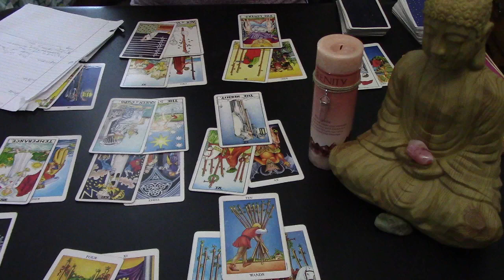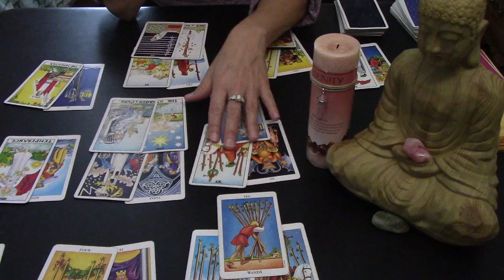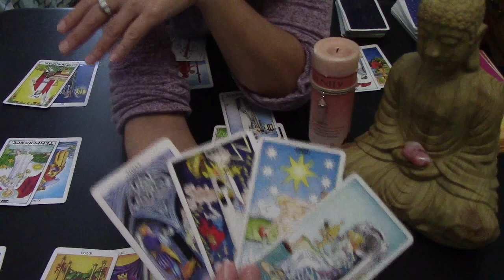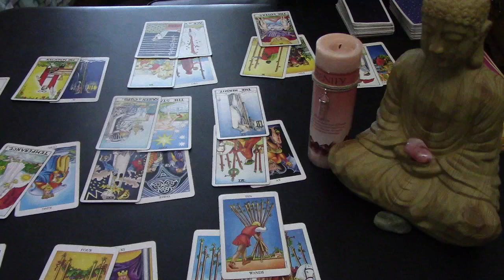CAPRICORN ♥️💕'THEY WANT TO WORK ON THIS, SOMEONE'S HAVING A HARD TIME LETTING GO" Jan 21-27 2019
EXTENDED LOVE:
Personal readings $22 . See About Section